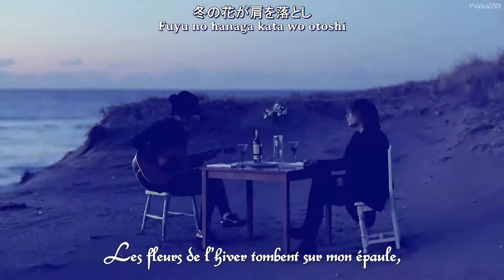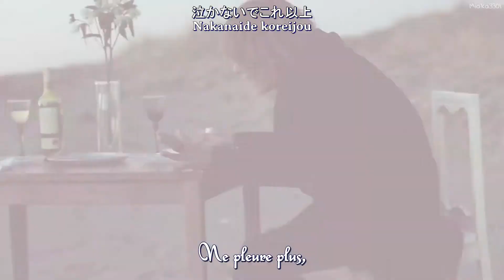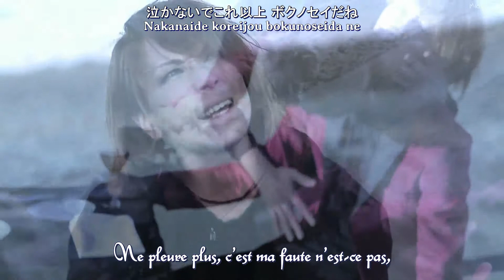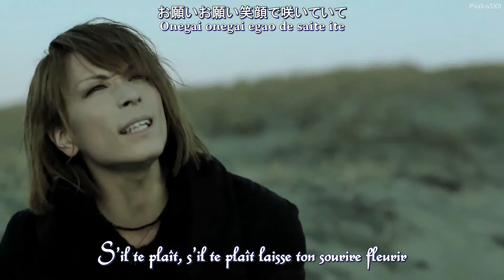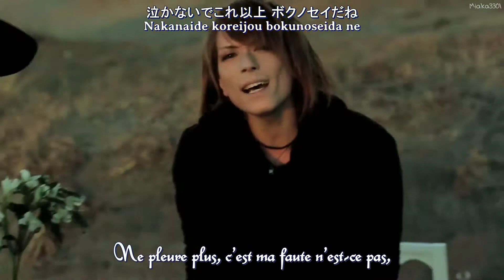ADAMS - Boku no Sei [French Sub]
Traduction anglaise : Ryuta_Roy@Revolutionary Love, Nagashiwa@lyricstranslate
Lyrics : Miho [ADAMS Europe & Revolutionary Love]